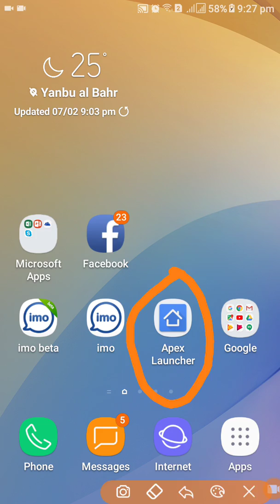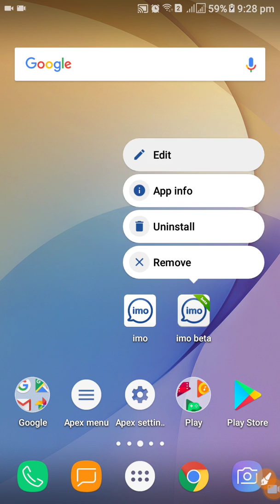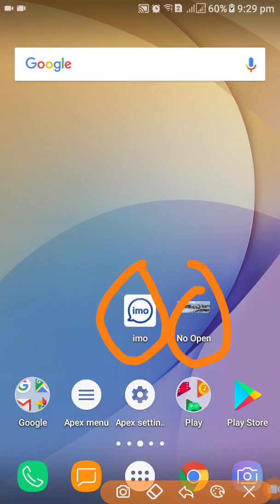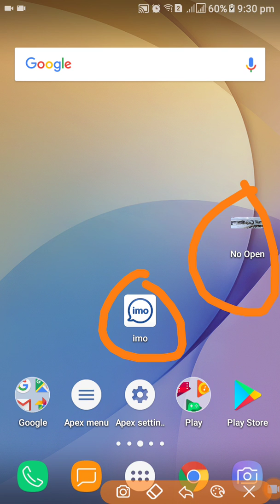কিভাবে অ্যান্ড্রয়েড অ্যাপ আইকন পরিবর্তন করবেন? - Chang Android app icone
কিভাবে অ্যান্ড্রয়েড অ্যাপ আইকন পরিবর্তন করবেন? - Change the app icon in android studio।
change the battery icon on Android, change android app icon,

কীভাবে আপনার মোবাইল হোম স্ক্যান আপস এর আইকন পরিবর্তন করবেন, Apex launcher এর মাধ্যমে। জাস্ট ফান